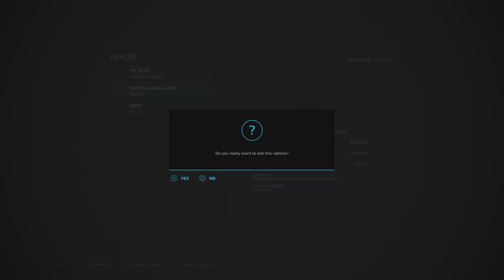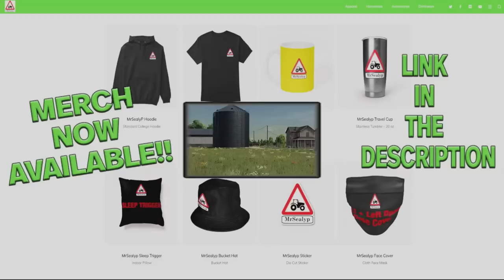GRIFFIN INDIANA 22 | FS22 | #28 | PUZZLEMENT! | Farming Simulator 22 PS5 Let’s Play.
GRIFFIN INDIANA 22 | FS22 | #28 | PUZZLEMENT! | Farming Simulator 22 PS5 Let’s Play. Map by: aj farmer. Game By: GIANTS Software. I’m puzzled by some of the price fluctuations from July into August and then puzzled by weeds in my top field. Aside from that, I buy a new cultivator, a larger used header, prepare my top field for seeding and do some more harvesting (with my harvester this time!).

Weeds are ON.
Fieldstones are ON.
Crop Destruction is ON
HARD economy!
3 day months?

Mods used:
Portable Sleep Trigger By: Schultz Modding,
Hobo Farmhouse Pack + Trailer Farm Buildings Pack By: Oma Tana, ,
Liftable Pallets And Big Bags By: Jos,
Vaderstad Tempo VTP V8/FH2200 + Vicon Extra Pack By: GIANTS Software,
Decorative Rock Pack By: OlaHaldor,,
Harvest Profit By: Raster R3 Modding
AGI Pack + Farmcon22-John Deere 710 By: GIANTS Software,
Lizard Old Bike By: Erik Isac/Agro Mods,
Placeable Objects Pack + Placeable Buildings Pack + Placeable Vehicle Pack By: ALiEN JiM,
1120 Series By: SrVertex, ZT MODDING,
Lizard LZ-45 By: Pascal Kautz,
Daily Deductions By: ajfarmer,
Metal Shed By: SimulatorGAMES,
AW 4x4 By: Adams Kong,
Case W20E By: Sleutjes Modding,
International Farmall H + Massey Ferguson 4000 Series By: EY Modding,
Lizard 320 Excavator By: North Modding Company,
Lizard Light Trailer 650 By: AFModding,
Riberi RS100RB By: SMI Modding Team,
New Greenhouses + Dairy Sheep Pack + Traffic Warning Signs + BGA Methane Pack By: erShaba (VSR Modding Sur),
Brush Cutter By: Adub Modding Mantrid ABP Team,
Ponsse 3 Point Woodharvester By: Kenny456,
Logger By: Farm Sim World / FS Modding,
HEM 583Z + CBT 5 By: Landmensch,
Packing Facility By: CookieCat,
Multi Crop Greenhouses Pack By: GH66Mods,
Knies VA Pack By: VertexDezign,
Lizard 6m By: raulycristi1 (VSR Modding Sur),
ELHO Scorpio 710 Stone Picker By: Blacksheep Modding,
Small-sized PK By: M.Artemov,
Acetic Acid Production + Hop Plantation By: ZoddelZockt,
GVS 6U By: RusAgroTeh,
Lizard RDMR 300 By: Holzs FS,
Trailer With Beet Cutter By: Dogface,
Global Goods Transport Pallet By: 82Studio,
Case IH Axial Flow US Series By: CASEARIAS MODDING,
Kverneland Stonefork Pack By: johndeere2450,
KTP 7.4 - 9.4 By: RusAgroTeh,
Tool Height Control For Headers By: DD ModPassion,